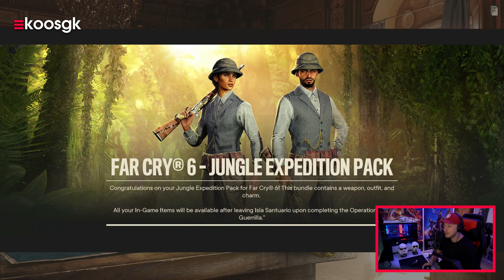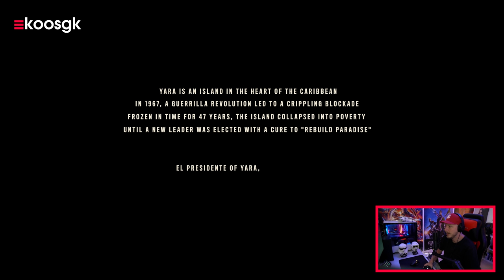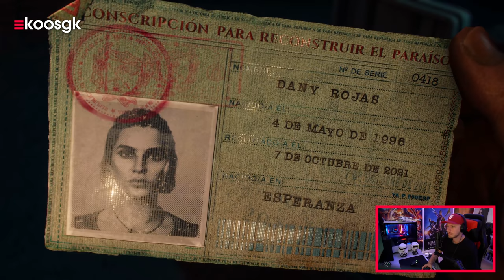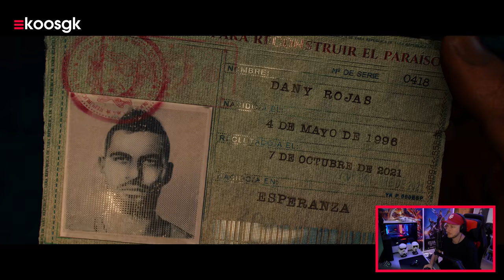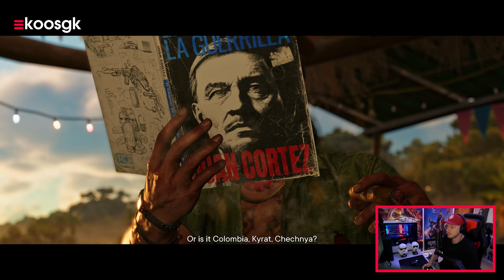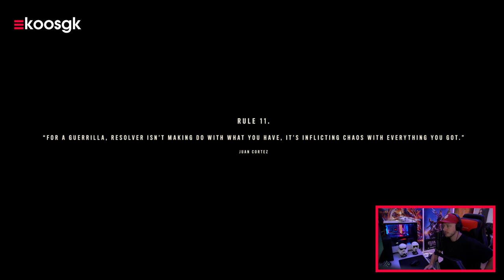Ik heb Far Cry 6 gecheckt op de Xbox Series X 💥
Far Cry 6 komt deze week uit op vrijwel alle beschikbare platformen, in deze video check ik de gameplay op de Xbox Series X.

Deze franchise heeft nog echt op m'n radar gestaan. Daardoor heb ik toppertjes als deel 3 gemist, maar ook deel 4 en 5 wisten mij niet te interesseren. Later moest ik voor de review aan de slag met New Dawn en hoewel er een aantal toffe elementen in zaten, voelde het vooral als een slap en kort aftreksel van deel 5. Dit is dus de eerste grote release die ik vanaf het begin zal gaan spelen.

De grote bad guy in FC6 is genaamd Anton Castillo. Je zult hem ongetwijfeld kennen als Gustavo Fring uit Breaking Bad, maar bijvoorbeeld ook als de head honcho bij Vought in de serie The Boys en natuurlijk ook als Moff Gideon in Star Wars The Mandalorian.

Deze Far Cry 6 gameplay is gecaptured in 4K op de Xbox Series X, daarbij heb ik ook nog de high resolution texture pack gedownload die optioneel. Ik begrijp niet zo goed waarom dit optioneel is, vooral omdat in principe Xbox Smart Delivery dit soort onnodige stappen zou moeten voorkomen. Ik durf verder ook niet zo goed te zeggen wat de verschillen zijn tussen de PS5 en de Series X versie. Ik kijk alvast uit naar de volgende digital foundry video om dat te gaan bekijken.

In deze walkthrough zetten we de eerste stapjes op het eiland Yara waarin we de opening van de game checken en de eerste missie met Juan Cortez en zijn alligator Guapo.

Ben je benieuwd naar de Far Cry 6 review? Hou dan Gamekings in de gaten waar zowel Skate als Jelle uitgebreid aan de slag zijn gegaan met de game. Deze video moet later deze week op de website verschijnen!